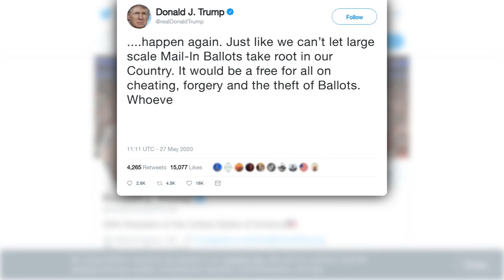Trump threatens to regulate or close social media after Twitter fact-checks him